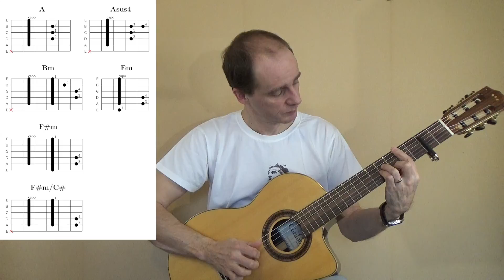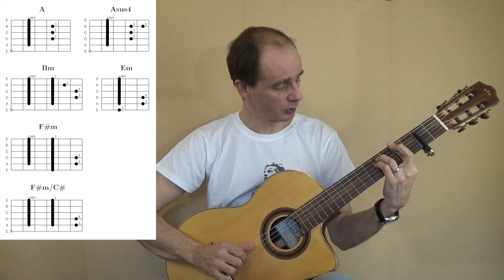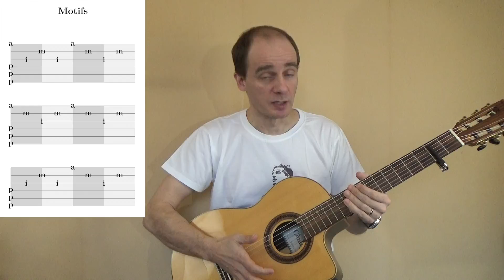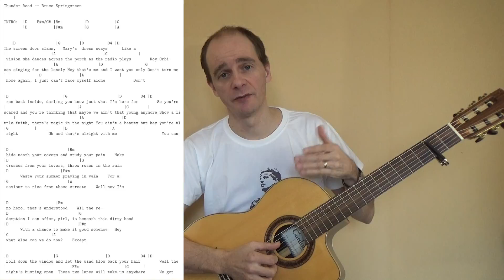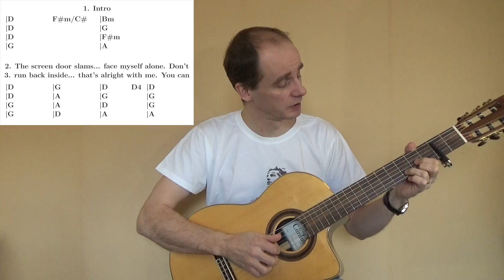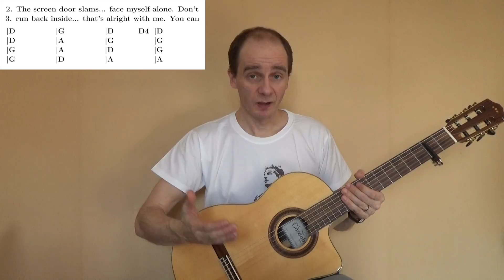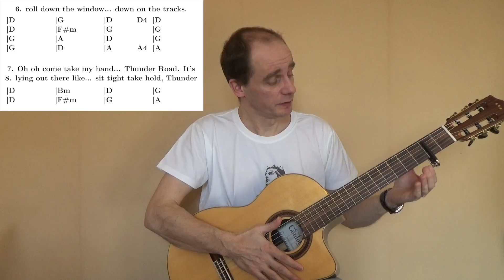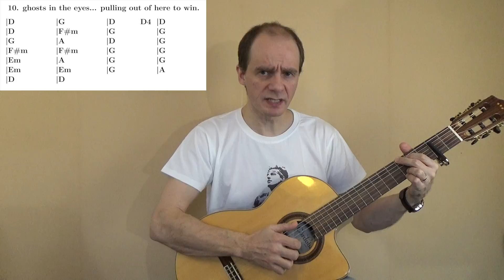Thunder Road - Bruce Springsteen - Tuto guitare - Cordagratter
Cours de guitare acoustique pour apprendre à jouer Thunder Road de Bruce Springsteen.

1:13 Tonalité et capo
3:44 Accords
8:50 Rythmiques
13:49 Structure
14:11 Parties 1 à 5
18:16 Parties 6 à 9
20:29 Parties 10 et 11

Bon grattage !
Eric Thiémard - Cordagratter